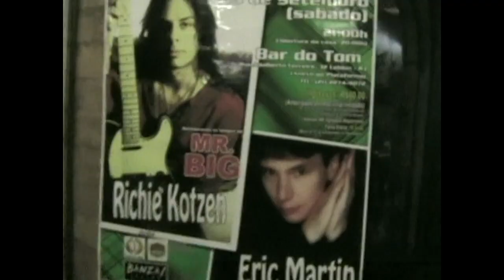Richie Kotzen Live in Sao Paulo 2007 (DVDrip) Full concert (HD) 720p - HQ audio